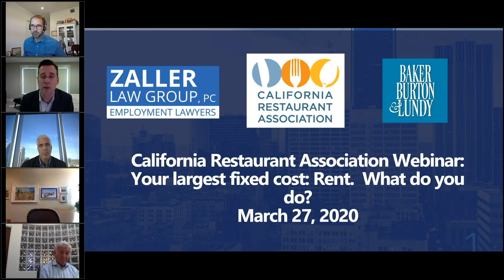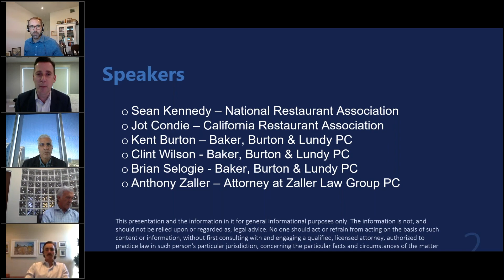Coronavirus: Overview of the Status of Current Federal Legislative Developments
PLEASE NOTE: This video provides information with a primary focus on California restaurant owners.
Briefing with Sean Kennedy, Executive Vice President of Public Affairs from the National Restaurant Association, gives an overview of the status of current federal legislative developments for COVID-19.